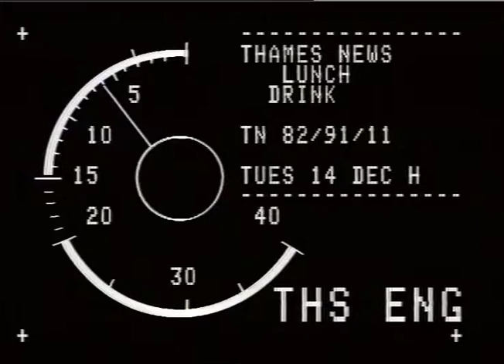DROVERS RETURN' "PUB"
THAMES NEWS. 14.12.82, 'PUB' ADVICE AGAINST DRINK & DRIVE._x000D_
TN/82/91/11,LUNCII._x000D_
12. PM